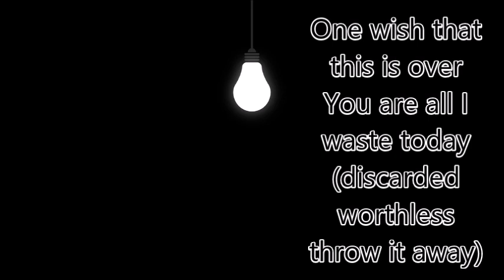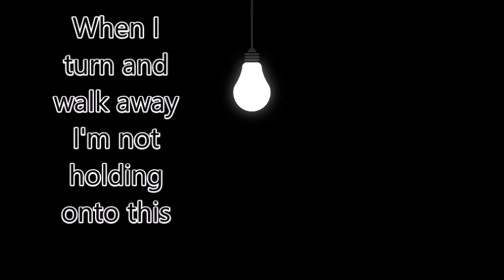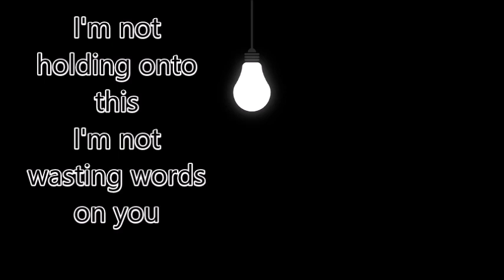From Autumn To Ashes, The After Dinner Payback Lyrics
Enjoy your lyrics!